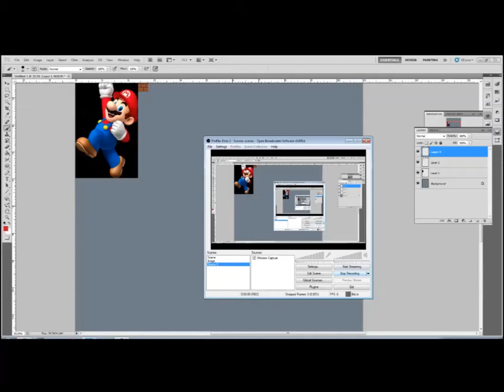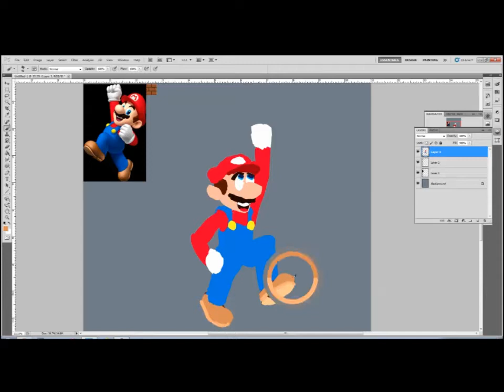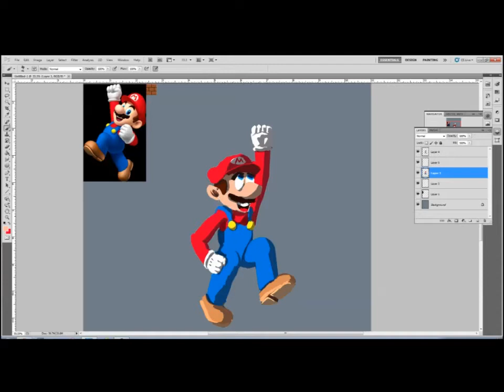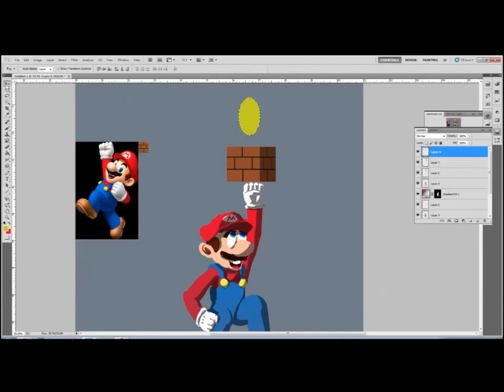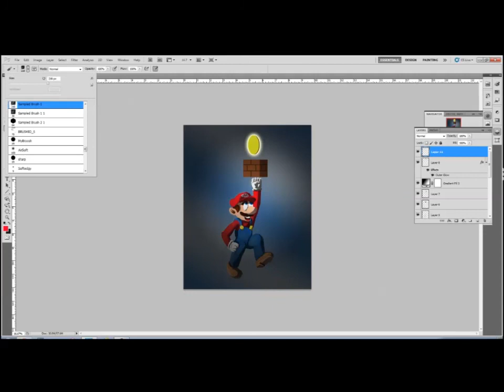Speed Painting - Mario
I wanted to try something different. Growing up, I got interests outside of FNAF. After all, video games got a lot of characters to choose from. Here we have a 30 minute speedpaint of Mario. Yeah, wanted to try to see if I can do it in less time.